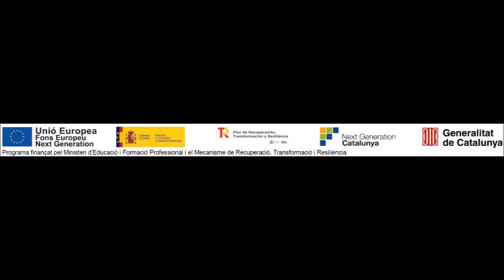DIA DE L'ESCOLA AL CARRER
Aquí podreu trobar les actuacions del matí del dia de l'escola al carrer.